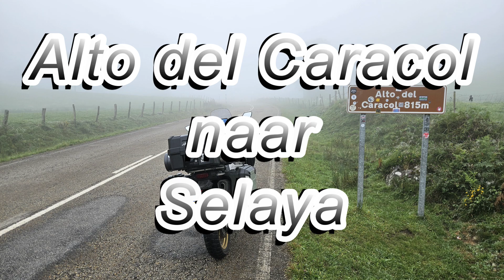Alto del Caracol naar Selaya Honda CRF 1000 ATAS